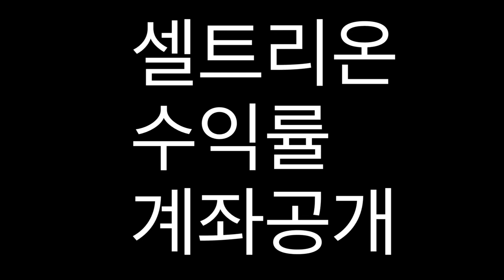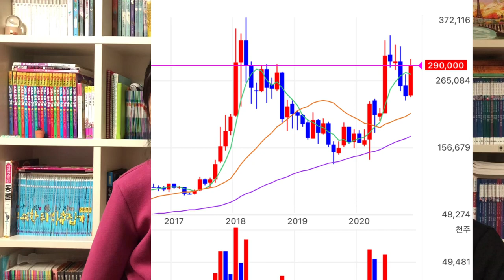셀트리온 수익률 공개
딸아이 계좌와 제 계좌 수익률 공개합니다.
구독자 여러분 감사합니다~~~
같이 부자 되시죠!